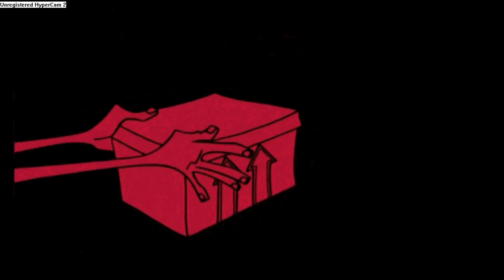Skullgirls 2nd Encore, Marie Arcade (Bad Voiceover Edition) Part 3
Angry Dragon lands in the world of Skullgirls, where the Skullheart is a possesion of great power that can grant its holder any wish, should they be able to defeat the previous owner...